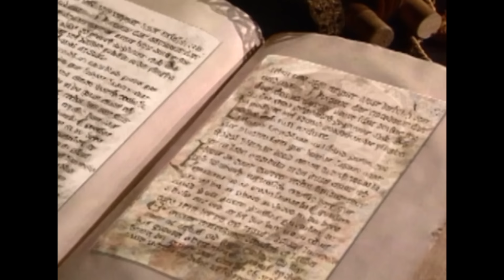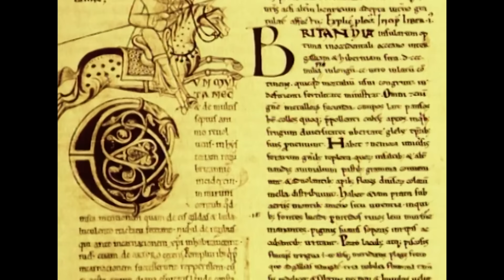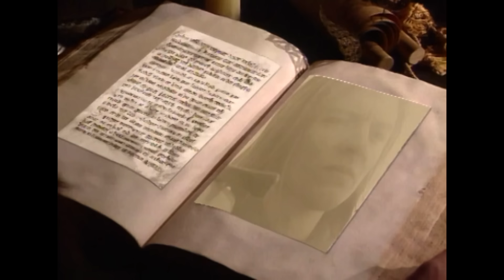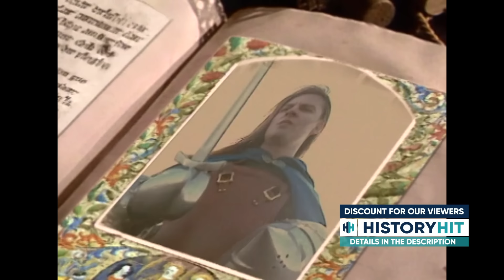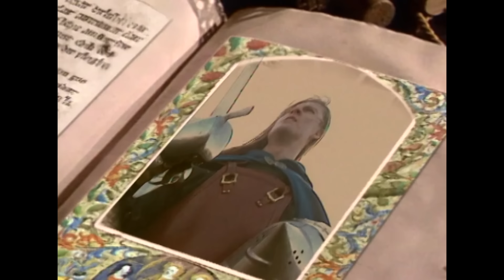King Arthur: Who Was The Legendary 5th-Century King Of The Britons? | Celtic Legends | Chronicle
Arthur, a legendary figure who fought against the Saxons and led battles as the leader of the Britons. The image of Arthur has been distorted and used for entertainment and propaganda throughout history. The origins of the Arthurian legend can be traced back to Geoffrey of Monmouth, who wrote about Arthur in his book "The History of the Kings of Britain" in 1136. Arthur was likely a military commander and diplomat who commanded a large force against the Saxon invaders. The historical evidence of Arthur is sparse, and the direct sources about him are limited, leading to debates among scholars.